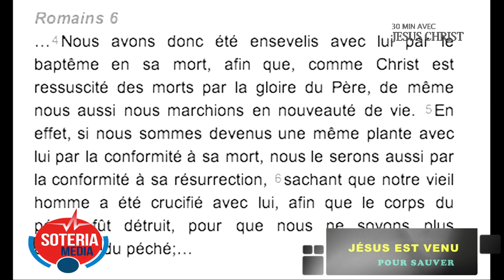JÉSUS EST VENU POUR SAUVER AVEC LE PASTEUR JOSÉ TSHITOKO KATENDE / soteria media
PASTEUR JOSÉ TSHITOKO KATENDE: JÉSUS EST VENU POUR SAUVER ET NON POUR CONDAMNER